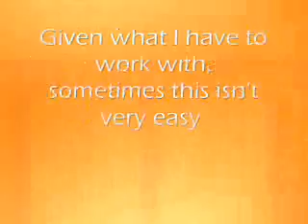Channel News: Call For Responses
A message calling for video responses